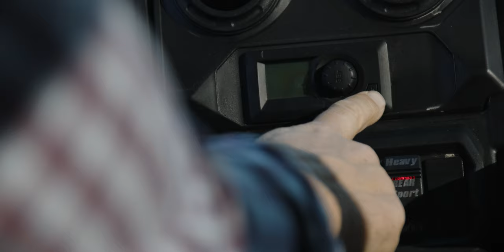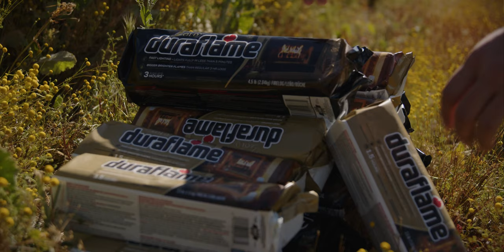E-CLIK Shocks For Can-Am Defender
From long days on the farm, to tight twisting trails, SDi E-CLIK’s electronic shock package for the Can-Am Defender makes it easy to dial in your suspension for the terrain you’re in or load you may have in the bed, taking your Defender to the next level.